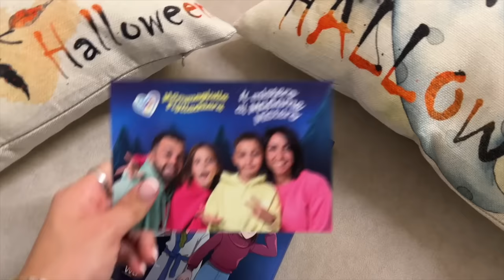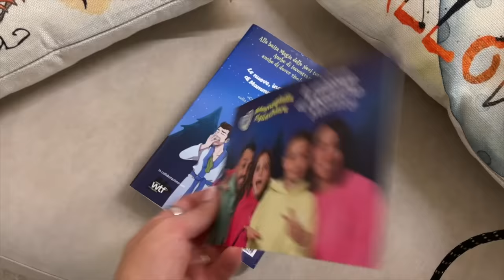FIGLIACHIARA E FIGLIODIEGO RIMANGONO CHIUSI IN BAGNO E PAPÀANTONIO ENTRA DALLA FINESTRA PER SALVARLI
Mammagiulia e figliachiara nel nuovo video di oggi, figliachiara e figliodiego vogliono fare un nuovo scherzo a mammagiulia e papàantonio e decidono di chiudersi in bagno ma papaantonio decide di entrare in bagno ma qualcosa va storto perché rimangono bloccati veramente nel bagno..